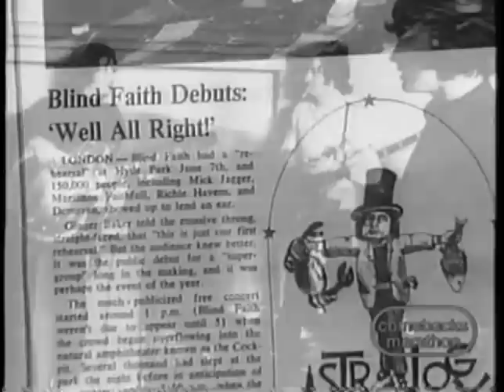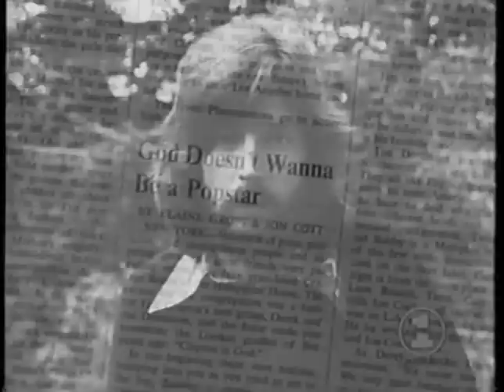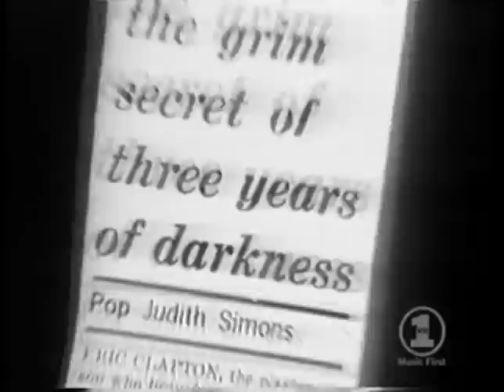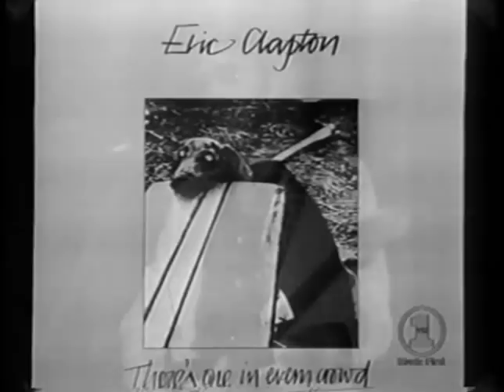The Eric Clapton Story Legend Part 3 The Best Documentary Interview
Very rare from the 90's.